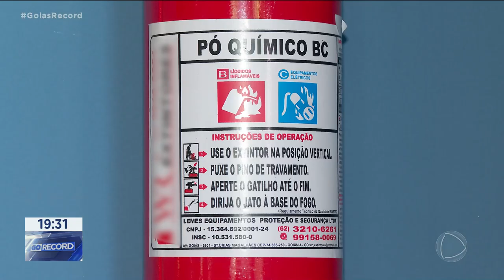PANELAS COM AQUECEDOR: É PRECISO TOMAR UMA SÉRIE DE CUIDADOS PRA EVITAR ACIDENTES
ESSA SEMANA NÓS MOSTRAMOS O CASO DA MULHER DE 36 ANOS QUE MORREU EM SENADOR CANEDO, DEPOIS QUE UM AQUECEDOR DE PANELA A ÁLCOOL, EXPLODIU. QUEM USA  ESSE TIPO DE PANELA ALERTA QUE É PRECISO TOMAR UMA SÉRIE DE CUIDADOS PRA EVITAR ACIDENTES.